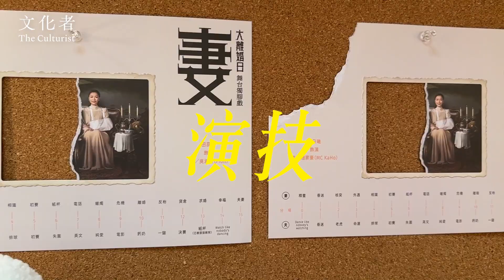【專訪】一齣獨腳的戲《大離婚日》 田蕊妮：維繫婚姻關鍵是幽默感｜2023香港舞台劇推薦｜文化者 TheCulturistHK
「每一次演出，我都覺得是最後一次。尤其是這幾年，計劃不到的事情都會發生，你永遠都不知道（未來），我覺得算了，不要想太多，每一次的演出都當作最後一次，我自己就會很珍惜。」──田蕊妮

1993年青澀的田蕊妮在大專會堂唱《一首獨唱的歌》勝出入行亞視；2023年她在演藝學院演一齣獨腳的戲《大離婚日》（妻），為入行30年作了一個階段性總結。

廿多歲的時候，田蕊妮在外國一個小劇場看過一齣獨腳戲。年過半百的女演員，一張椅子、茶几、一盞燈，氣定神閒的娓娓道出她的愛情故事。「由跟另一半認識講到戀愛、結婚、生孩子到他離開，又喊又笑，我簡直被她吸住了。看完後很想有一天，我也可以像這個女人有份量和質感地做一齣有關婚姻的獨腳戲，就此生無憾。」

被林日曦「折磨」逼出潛能

一直放在心坎的小念頭， 被林日曦一通電話重新挖出。「他說找我做一個婚姻題材的獨腳戲，不過是個喜劇，我覺得很正，因為不用我寫劇本。」田蕊妮笑說。唯一讓她猶豫，是她要飛往日本北海道跟林日曦排戲，與丈夫杜汶澤分開八個星期，是種折磨。

「還有，林日曦跟我說獨腳戲比其他舞台劇容易，當然是騙案！」看《大離婚日》（妻），見田蕊一個人分演幾個角色，又喊又笑又跳又叫兩個半小時，少一點力氣都不能；明明是喜劇，卻差不多場場謝幕都在台上哭了。

「因為真的很感動。當你謝幕的時候，聽到觀眾給你的掌聲，那一刻是不會忍得住的。因為當你在台上做戲時，你會知道觀眾是否享受。那兩個半小時大家很全情投入的度過，可能是我帶了兩個半小時的娛樂給觀眾，但其實他們也給了我兩個半小時的愛。」……

影片
0:00 intro
0:22 《大離婚日》創作靈感來源
1:03 林日曦啟發田蕊妮舞台上展現真實一面
2:07 獨腳戲與影視拍攝的不同：與觀眾同呼同吸
3:29 與觀眾一同遠離煩惱 全心投入戲劇
4:28 田蕊妮看婚姻：維繫婚姻關鍵是幽默感
6:00 田蕊妮看林日曦
6:56 「癲喪仔女」回應《大離婚日 - 妻》
8:02 田蕊妮如何提升演技
9:01 彩蛋

撰文、拍攝：鄭天儀
剪接：廖偉洛

||如果喜歡我們的內容，請把The Culturist專頁選擇為「搶先看」||